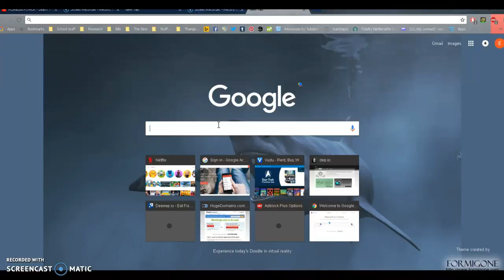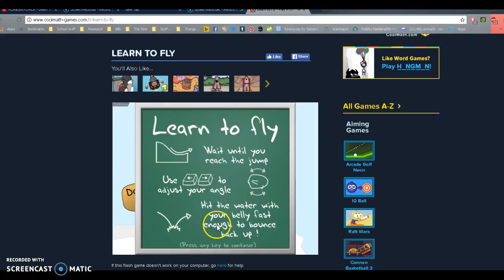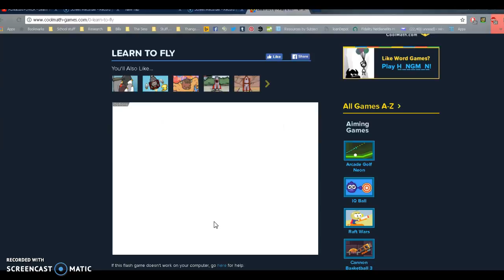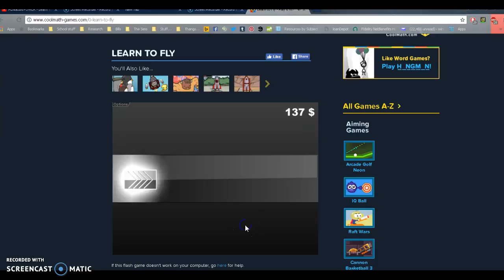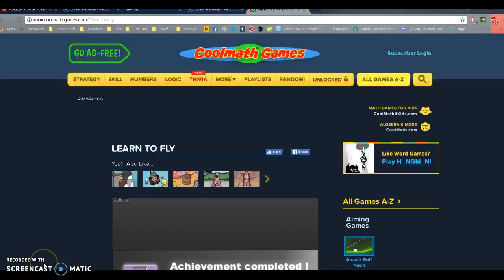learn to fly 1 (on pc)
gavin10/stuffedanimalcrew38/ethanphillips